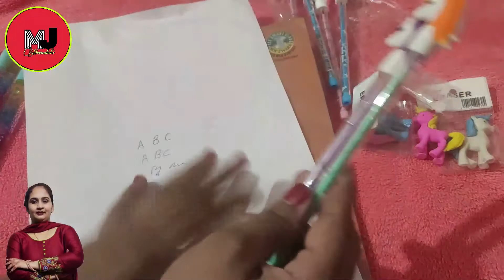Unicorn Colors, Pen, Pencil, Eraser Unboxing.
Hello friends,